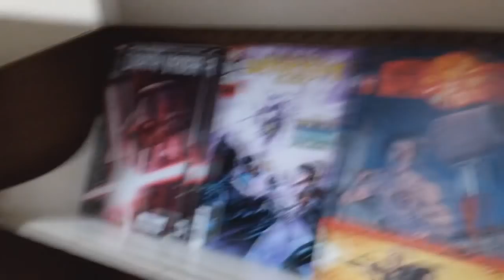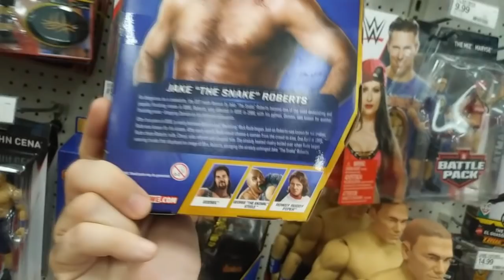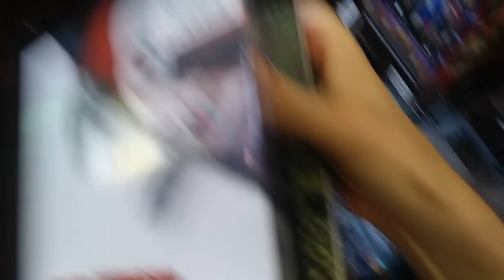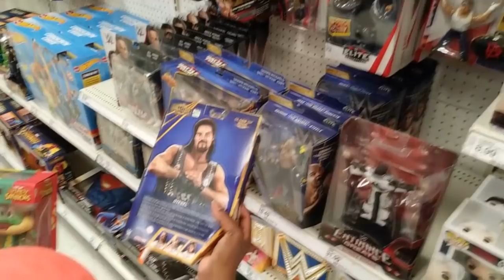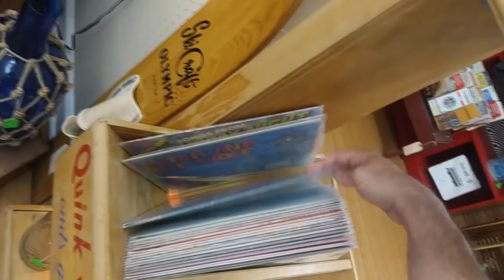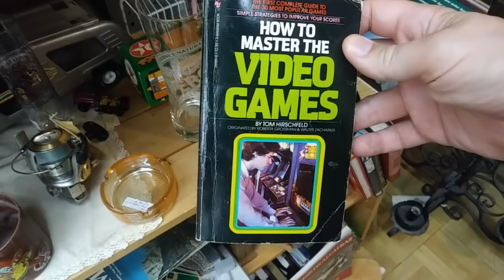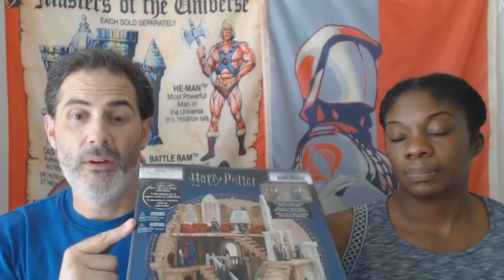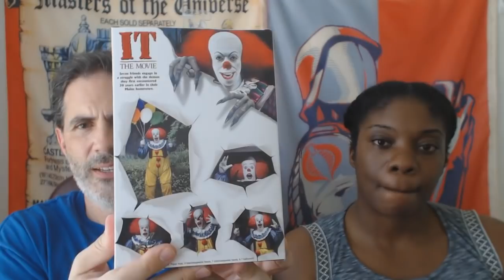EVEN MORE TOY ACTION FIGURE FUNKO POP HUNTING IN ATLANTA!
Come on along and take a trip with us around the Atlanta area while we hunt for toys and action figures of all kinds!!!